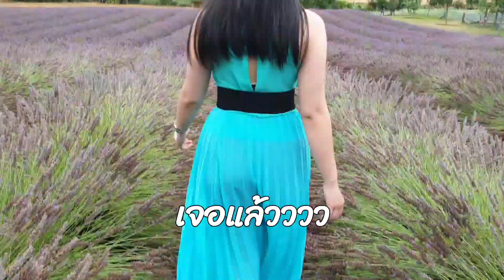ไปหาเลาะกันทริป New Zealand EP.6 Pluzzing World + Lavender Farm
Puzzing World
From a simple wooden maze in 1973 to today's thriving multi-attraction business, Puzzling World has enjoyed a fascinating history.

From humble beginnings, Puzzling World has been constantly evolving. For nearly 50 years it has pioneered a new type of visitor attraction and provided Wanaka with a top-quality tourism icon.

As a family-run business, the themes of fun, affordability and uniqueness are just as evident today as they were in the beginning.

Always striving to provide the best visitor experience possible, Puzzling World continues to grow and evolve.

Puzzling World Timeline
Join us as we scroll through the archives and enjoy the journey of history and growth of this iconic and award-winning attraction.

Wānaka Lavender Farm is just a few minutes from Wānaka, where you can experience 20 acres of beautiful lavender fields, farm animals & display gardens.

 Enjoy a walk through the flowers, meet our friendly farm animals, play a garden game, unwind over a cup of herbal tea & indulge in our lavender ice-creams.

 Sample our Lakes Honey and the many Wānaka Lavender Farm products that are produced on site.

​FARM OPENING HOURS

​SEPTEMBER - MAY 9am - 5pm

JUNE - AUGUST 10am - 5pm

7 Days